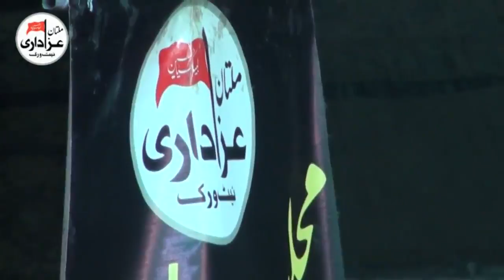Zakir Syed Qammar Raza Naqvi | Majlis 2 Rabi Awal 2017 | Jalsa Zakir Syed Imran Haider Kazmi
Majllis e Aza 2 Rabi Awal 2017
Mozan Subha Ashoor Ka Matam
Bani e Majlis | Zakir Syed Imran Haider Kazmi , Syed Aown Haider Kazmi
Place | Markazi Imambargah Hussainia BureWala